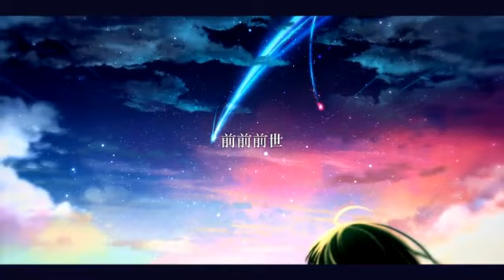前前前世@歌ってみた:ハネ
何光年でも この歌を口ずさみながら

■Vocal&Mix:ハネ(mylist/55946511)